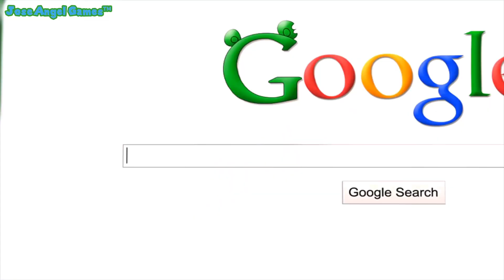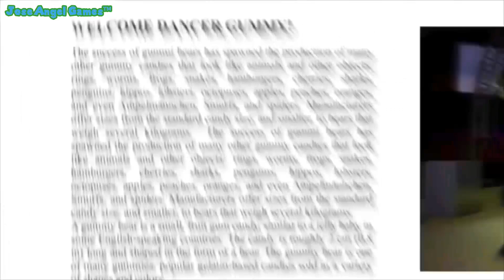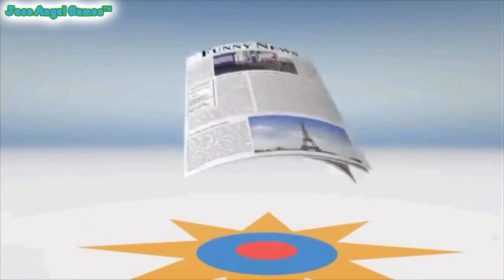"Küçük Bir Ayıcığım" Turkish Version - Tropical Party Club Mix - Gummibär